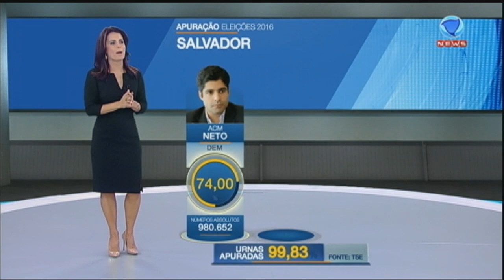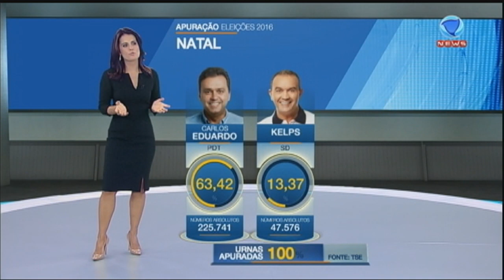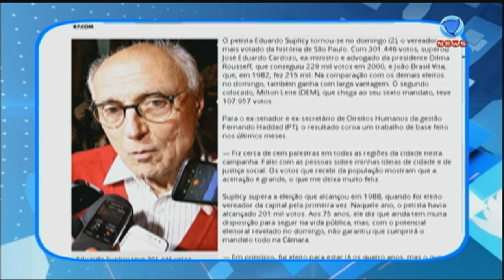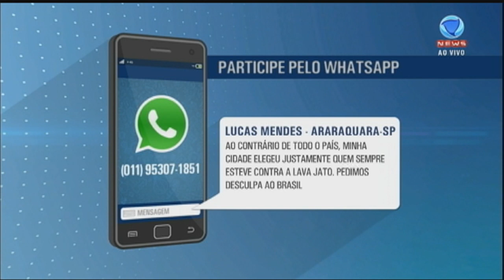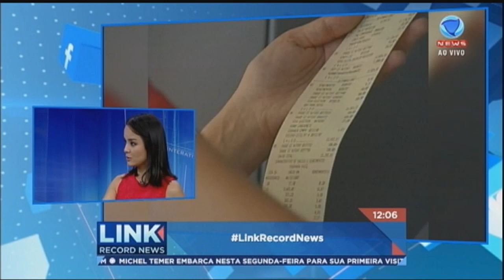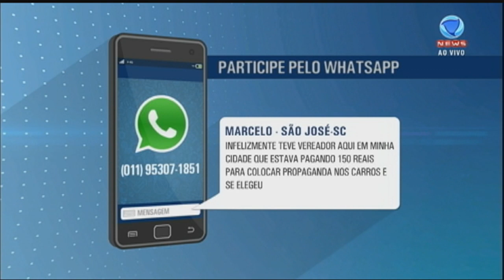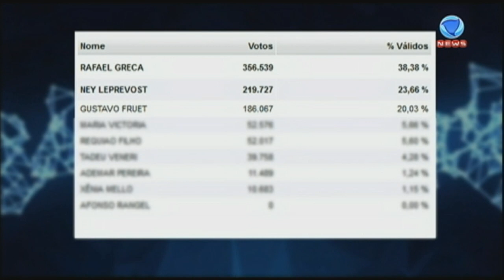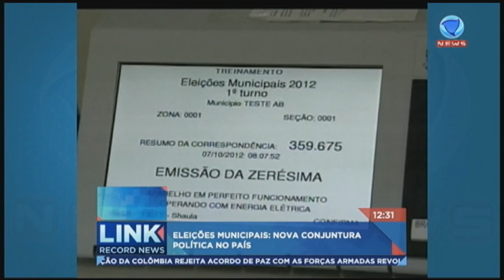Link Record News - 1ª edição - 03/10/2016 – íntegra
Acompanhe as principais notícias do Brasil e do mundo na íntegra do Link Record News.